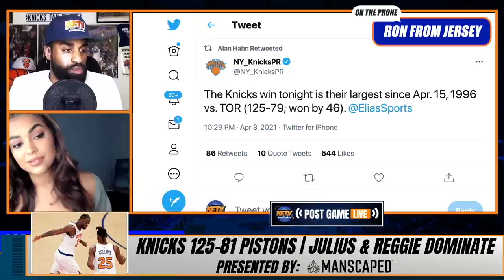Knicks DESTROY The Pistons By 44 PTS! | Recap & Caller Reactions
Knicks blowout the Pistons 125-81 in Detroit! They improve to (25-25) on the season. Julius Randle put up 29 points, 8 rebounds and 3 assists including 5-9 from three. Reggie Bullock finished the night with 22 points and 6 threes. RJ finished with 14 points and 4 assists on 5-7 from the field. Kevin Knox was 3-3 from three in 5 minutes of action. What were your takeaways from the game? CP & Ashley recap the keys to victory plus take caller reactions from Ron (New Jersey) & Cass Leo (Staten Island)

🏀PODCAST LINKS! 🏀